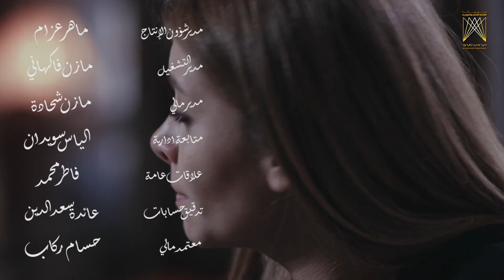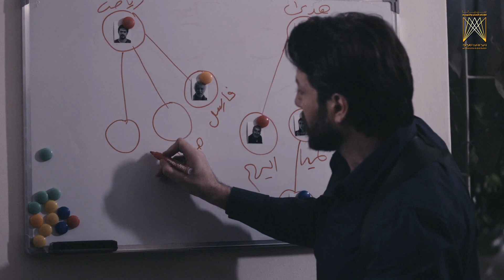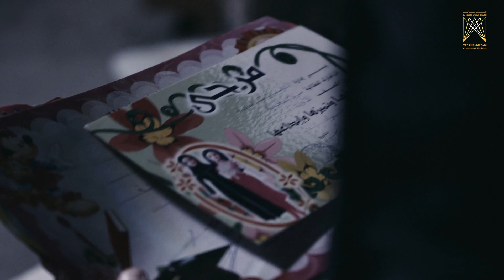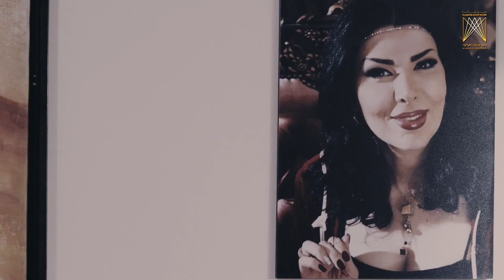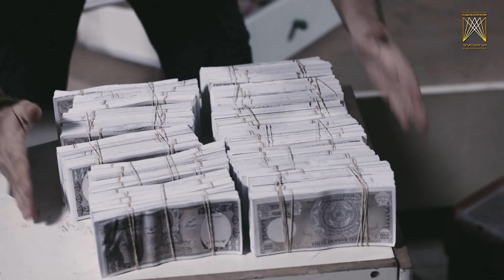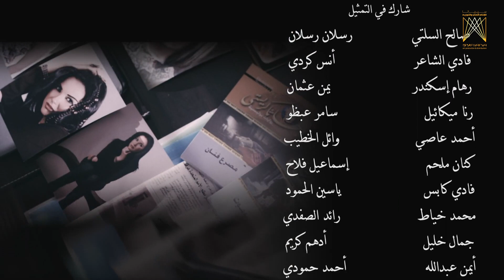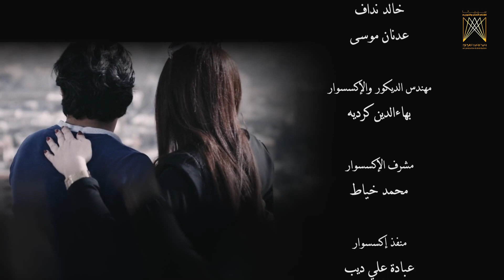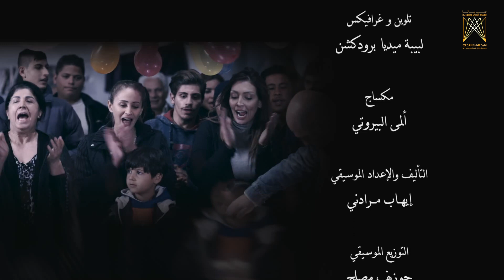مسلسل وهم ـ الحلقة 7 السابعة كاملة HD | Wahm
يسلط المسلسل الضوء على أسباب الهجرة التي يسعى إليها الشباب خارج الوطن رغم مخاطرها كما يتطرق في أحد محاوره لحالات الاستغلال التي تمارسها شريحة من المجتمع من أجل تحقيق طموحاتها السياسية والاقتصادية وكل ذلك ضمن مناخات تتشابك فيها الأحداث بين الجريمة والأزمات والحب.

بطولة | Cast
صفاء سلطان | Safa Sultan
محمد الأحمد | Mohammed Al Ahmad
زهير رمضان | Zuhair Ramadan
زهير عبدالكريم |  Zuhair Abdul Karim
عبير شمس الدين | Abeer Shams Al-Deen
ليليا الأطرش | Lila Atrash

إخراج | Director
محمد وقاف | mohammad Waqaf

تأليف | Author
سليمان عبدالعزيز | Sulaiman Abdul Al Aziz